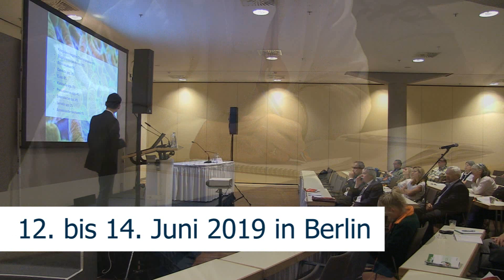51. Jahrestagung DGIIN/ÖGIAIN Trailer Professor Martin Möckel (Tagungspräsident)